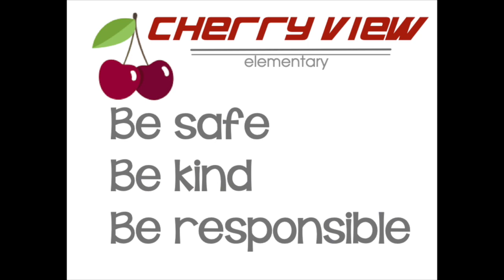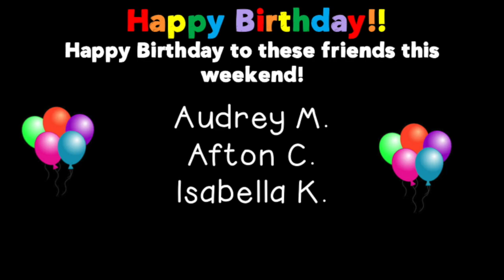CVE News 10/25